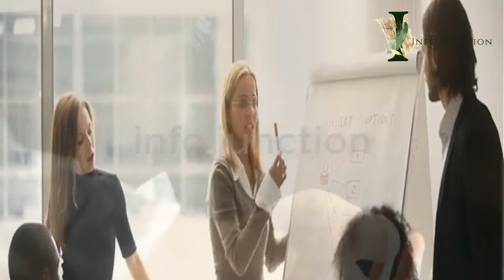mother ended the life of her 4 youngest sons In Thatta|How and why did mothers kill children?